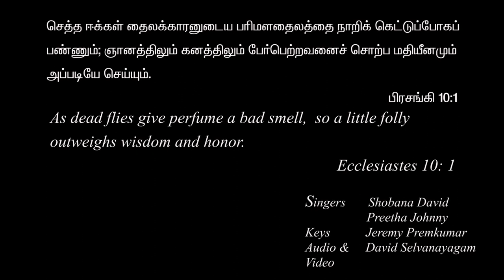ஒரு குப்பி தைலத்தின் – Oru Kuppi Thailaththin - Tamil Christian Song.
Shobana David
Preetha johnny
Keys ; Jeremy Premkumar
Audio & Video ; David Selvanayagam
Lyrics By Rev.B.Rajan.

Very meaningful lyrics. Holy scripture gives a direct & straight forward command to live a holy life.
Isaiah 59;2 says, " But your iniquities have made a separation between you and your sins have hidden His face from you so that He doesnot hear.